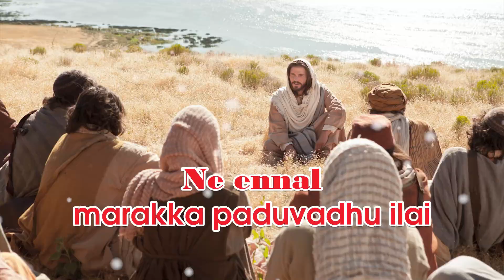Kalangadhae Elumbi Pragasi New Tamil Christian Song Whatsapp Status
Full Song Link: Kalangadhae Unnai Vittu Vilagamaten